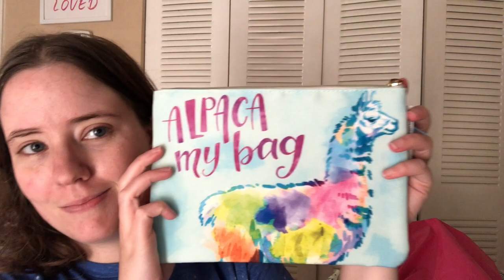Giveaway Winner!!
Happy Mail
Ella Roberts